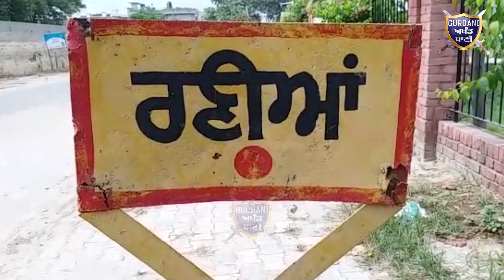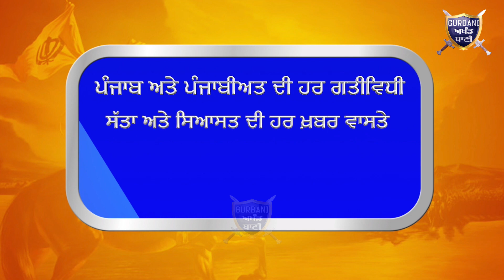ਦੇਖੋ ਮੋਗਾ ਵਿਚ ਕਿੱਦਾਂ ਦੋ ਦਿਨਾਂ ਵਿਚ ਦੋ ਨੌਜਵਾਨ ਚੜੇ ਨਸ਼ੇ ਦੀ ਭੇਂਟ ਪਰਿਵਾਰ ਥਾਣੇ ਸਾਹਮਣੇ | Gurbani Akhand Bani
Must Watch How 2 Youngsters No More Because of Drug Overdose At Moga And Family's Are protesting Front Of The Police Station .